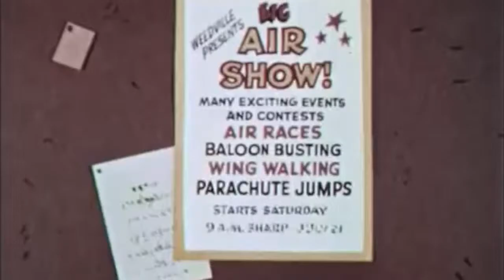Wrong Banana - Lift Music No. 3